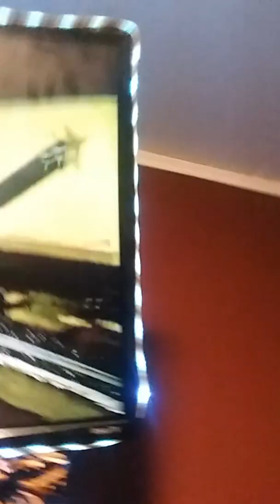BNSF K5HLL BNSF AND I 3 30th 20th and licking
Trains to be the case